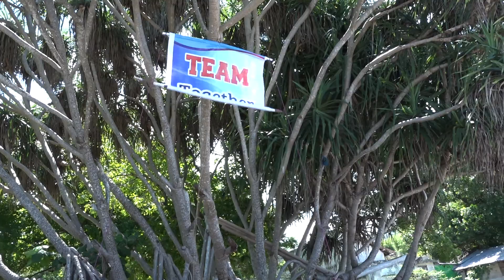Outbound lombok " Guru RA pun butuh Bahagia "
Guru guru RA yang di bawah kementrian Agama NTB pun butuh refreshing bukan cuman murid muridnya, dalam rangka rangkaian RAKOR BOP bidang madrasah Kemenag NTB , salah satu acaranya adalah fun games untuk makin mengeratkan sesama peserta guru RA se NTB juga sebagai inspirasi yang bisa di praktekkan pada murid muridnya. Kegiatan di lakukan di Pantai Senggigi berjalan meriah dan penuh semangat. Pingin seperti mereka? Hubungi kami di